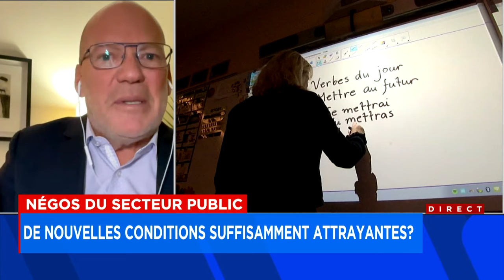Négociations avec les enseignants: «une occasion manquée» pour la CAQ - entrevue